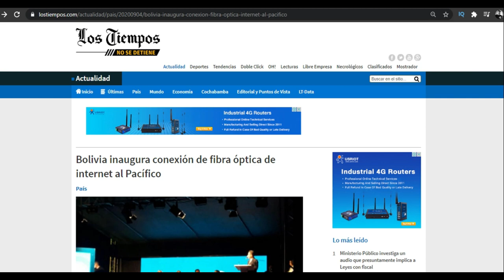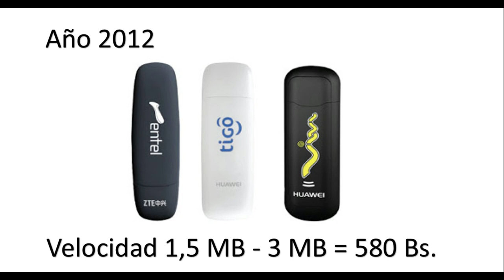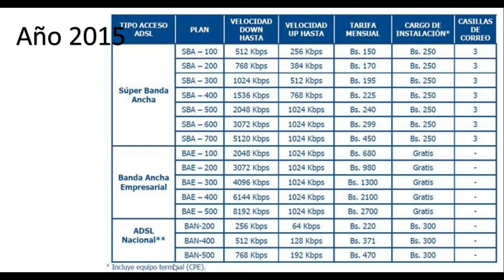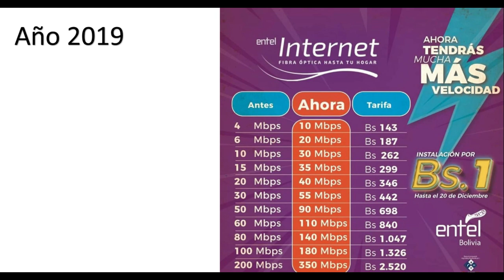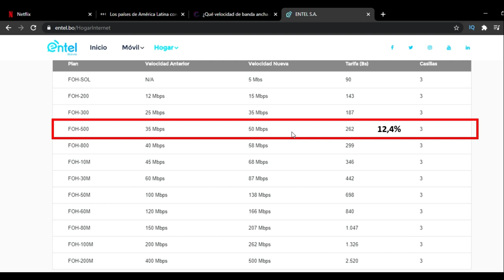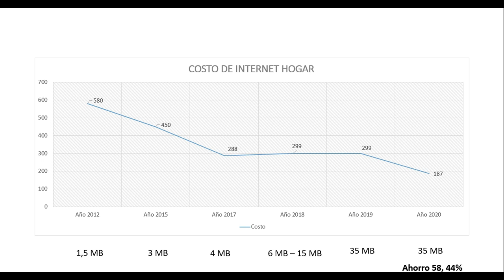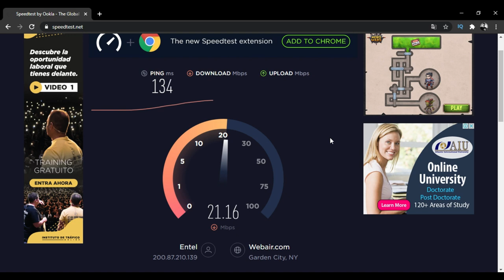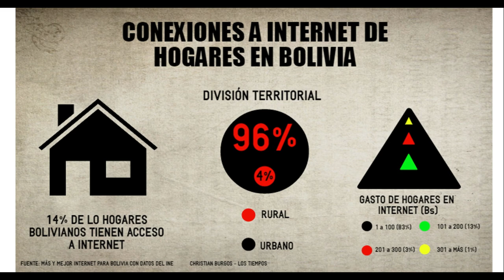🔴Fibra Óptica ENTEL 2022 | La Evolución del INTERNET en Bolivia ( PING)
👉👉Evolución del internet de fibra óptica en Bolivia, Entel 2021